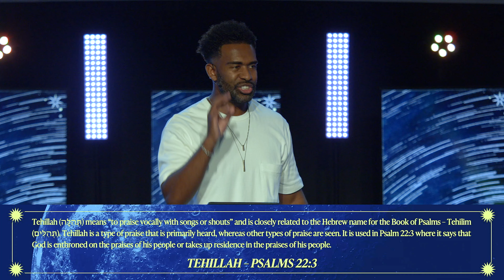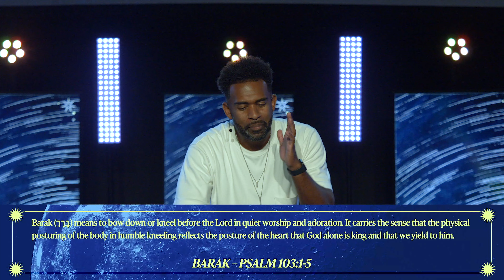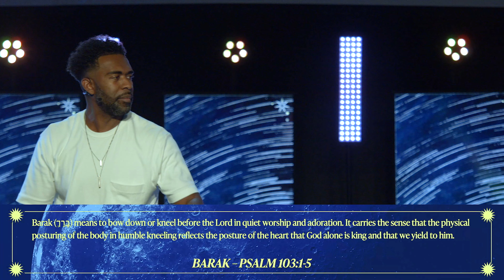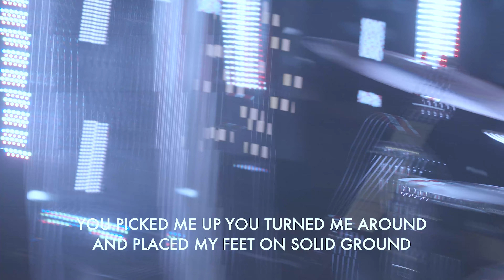Kingdom Praise // The Power Of Our Worship // Pastor Ken Claytor